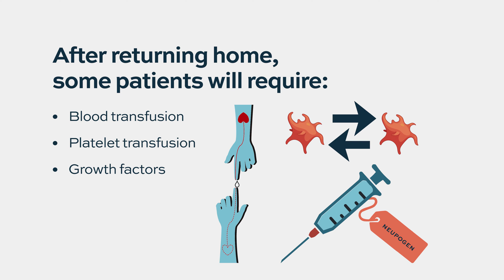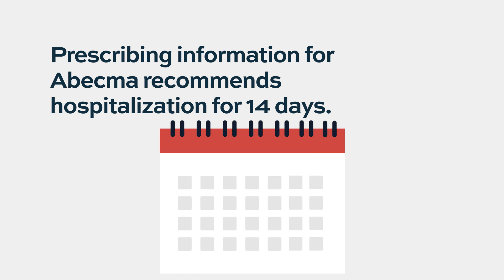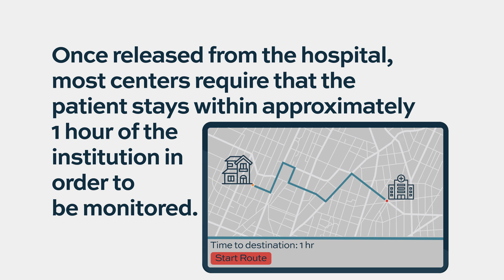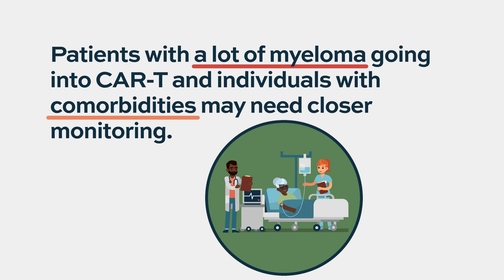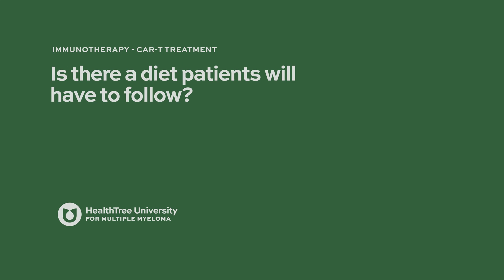How long will a patient remain in the hospital after CAR-T reinfusion?